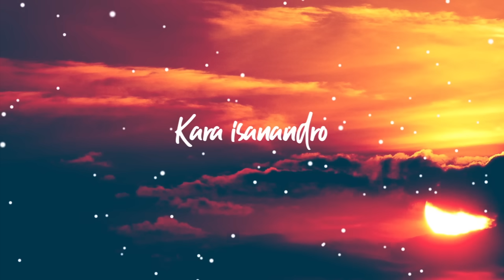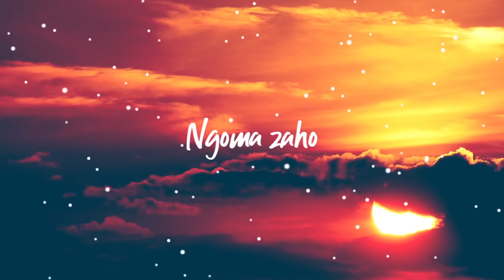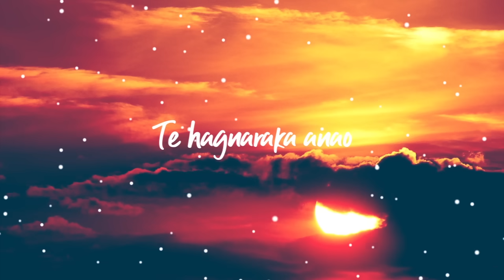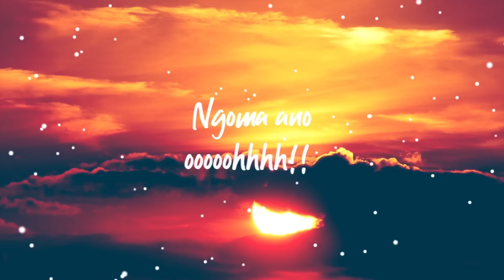Shyn & Denise - Ngoma Ano (Audio)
dédié spécialement a toutes les personnes loin de chez eux, loin de leur famille que ça soit travail, étude ou autre
je dédie aussi a mes amies et ma famille
i dedicate this song for all the people who live far away from
they're home they're country, friends, family, lover...

Devenez un Super Fan 🏆
Inscrivez-vous à ma Newsletter pour ne rien manquer de mes actus